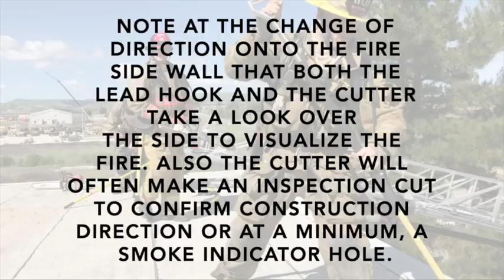Rig to Roof Full Roof Operation